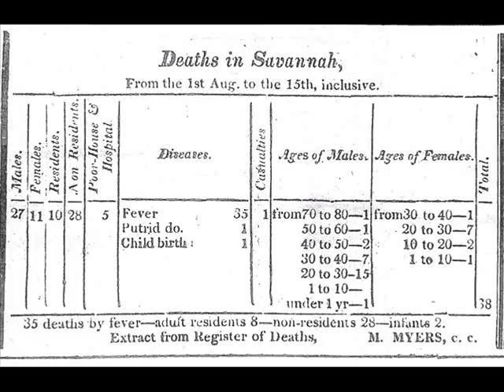A MORTALITY PREVAILS.wmv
Savannah's yellow fever epidemic of 1820 is re-created at the Davenport House Museum, Savannah, Georgia, every Friday & Saturday evening in October.
This year the focus is on the war between competing newspapers over the extent of the epidemic and 1820's views of the nature of the supernatural and the fate of the soul.